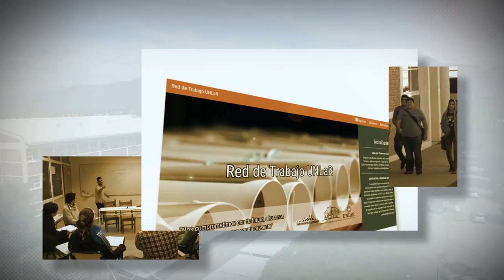SPOT BECAS 2016 FINAL